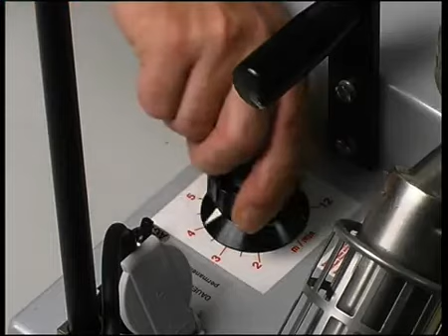EQUIPO DE AIRE CALIENTE AUTOMATICO PARA ACABADO EN LONA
EQUIPO AUTOMATICO CON ACCESORIOS PARA ACABADO EN LONA. IDEAL PARA ACABADO EN LONAS IMPRESAS, CARTELERAS, PENDONES, LONAS DE CAMIÓN, ETC.